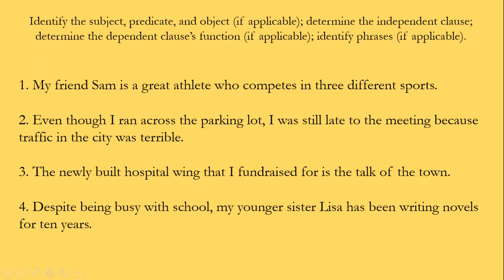Grammar 110: Sentence Parts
Welcome to Day 3 of Grammar 110, the second course in Camp Write Owl, a virtual writing camp. Today's lesson is about sentence parts.

If you're more of a visual learner, either turn on the closed captions or check out my blog post